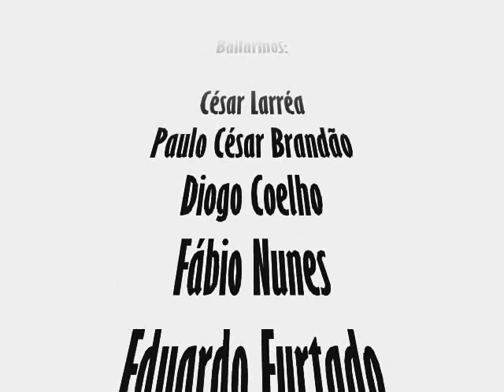MOVIMENTO DE RUA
MOVIMENTO DE RUA - Santa Maria RS 2011